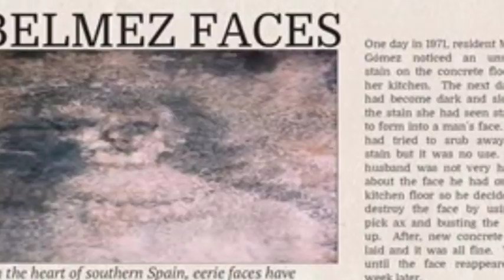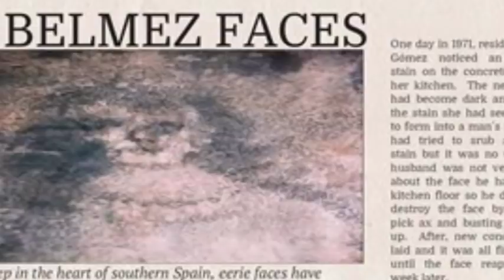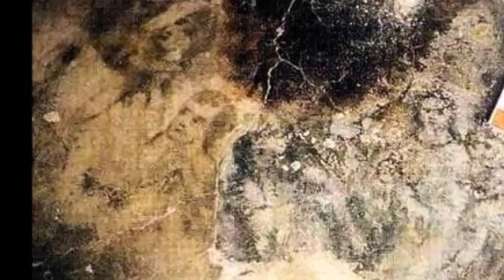Most Mysterious House in the World -- Strange Story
In this video you will get to know about the famous Belmez faces mystery.